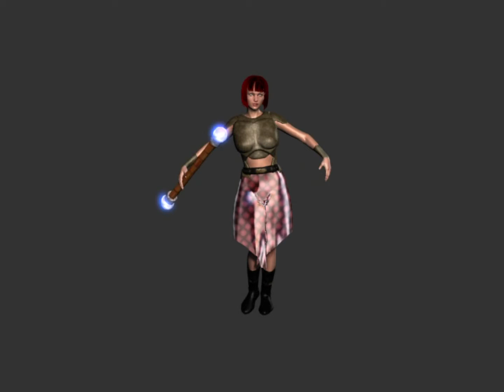ro zu1 5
この作品は、daz studio, supersuit, dress shop2,iclone6,3dxchange5,gimp,
hair shop,で、作成しました。
上記URLで、激安価格で販売します。今回も、人間女です。服、鎧作り工夫しました。魔女が注目です。次回は、ダンジョンです。
This work, daz studio, supersuit, dress shop2,iclone6,3dxchange5,gimp.
It was, hair shop and it was made.
It's sold at the fire-sale price by the above Uniform Resource Locator. I'm also a human woman this time. Clothes and armor making were devised. A witch is attention. Next time is a dungeon.